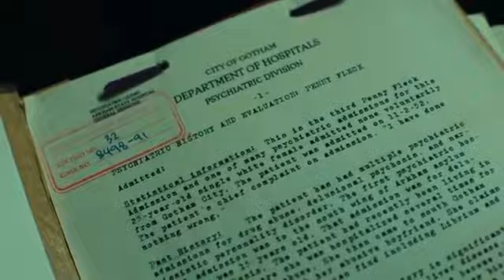joker movie history _diss love -prod by Dj songs ❤️